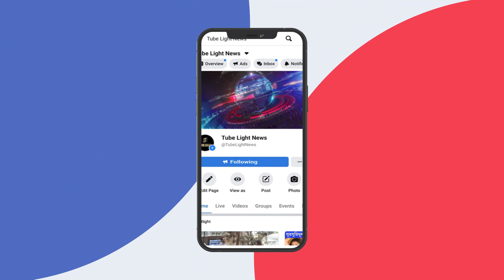নাচতে গিয়ে বুকের কাপড় সরে গেলো শুভশ্রীর!